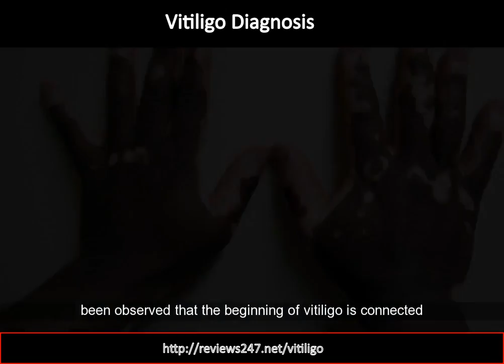Vitiligo Research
Vitiligo (typically called as leucoderma) is a condition where the skin loses its color in patches of irregular shapes and sizes. This results in the advancement of white patches on the skin.

The causes:
The cause for vitiligo is not extremely clear, but medical professionals and scientists are beginning to think that vitiligo resembles an autoimmune condition. Which suggests that the pigment (the matter that provides colour to our skin) making cells of the skin are destroyed by the body's own antibodies (defense cells).
Sometimes, it has actually been observed that the start of vitiligo is connected to a psychologically demanding occasion in the patient's life. Individuals with a household history of vitiligo are more susceptible to establishing these white patches. Ninety-five percent of all those who cultivate vitiligo start cultivating symptoms prior to the 40th year of their life.

The symptoms:
Individuals with vitiligo establish white spots on their skin of irregular shapes and sizes. Vitiligo is more common on the exposed locations, for instance, hands, face, neck and arms. It also takes place on covered areas too like genital areas, breast and legs. In some patients, the hair may likewise turn grey early and in the within the mouth, white staining might take place.
The spread of vitiligo can not be identified. It may stop totally after the very first patch, but often these patches do spread. For some clients, more development might take years and for others the big areas can be covered in months. In some clients, psychological stress has actually been seen to increase the development of these white spots.
According to homoeopathic approach, vitiligo is not an illness in itself but an expression of an inner disturbed state of the body. In order to achieve this, the issue is evaluated keeping in view various aspects of psychological, physical and familial attributes, and likewise a complete research study is done on the psychological environment of the client.

Numerous homoeopathic medications like Arsenic Sulph Falvus, Arsenic Album, Baryta Mur and Baryta Carb are understood to provide great outcomes in vitiligo, the reality is that the real cure of vitiligo occurs when the prescription is made according to the real concepts of homoeopathic approach-- dealing with that "deep causative aspect" behind this inner disturbance. Remember that vitiligo is a chronic disorder and can take significant time, even with the best of the homoeopathic treatment, to be totally cured.
Vitiligo (frequently called as leucoderma) is a condition where the skin loses its color in patches of irregular shapes and sizes. People with a family history of vitiligo are more vulnerable to cultivating these white spots. People with vitiligo develop white spots on their skin of irregular shapes and sizes. Vitiligo is more common on the exposed areas, for example, hands, face, neck and arms.
for more videos about:
vitiligo images
vitiligo definition
vitiligo diagnosis
can white people get vitiligo
vitiligo news
vitiligo cover lotion
vitiligo autoimmune
excimer laser vitiligo
vitiligo cover up
vitiligo white person
vitiligo organics

Translated titles:
Investigación del vitiligo

Vitiligo-Forschung

Recherche sur le vitiligo

Pesquisa de vitiligo

विटिलिगो शोध

Vitiligo navorsing

Hulumtimi vitiligo

የቪጋዮ ምርምር

بحوث البهاق

Վիտիլիգո հետազոտություն